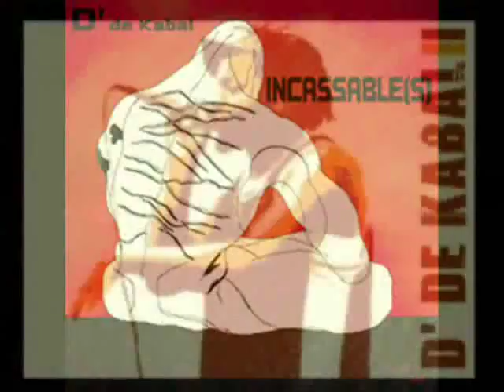Etat II Guerre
D' de KABAL INCASSABLES(S)

INCASSABLE(S) est un album mis en ligne sur le net à partir du 1er février 2006 - à disposition pour tous, téléchargeable gratuitement sur le site officiel

D' de KABAL Etat
I I guerre
(D' / Yed)
La vie est bien trop longue, Les épreuves trop ardues.
Les déceptions profondes, Les illusions vaincus.
Je nai pas peur des coups, Mon mal est dans mes tripes.
Ouais je tends lautre joue, Et jte froisse dans ton slip.
Limage est excessive ? Le monde est dans lexcès.
Pulsions skizo actives, La terre est un boulet.
Mes idéaux maniment, Mes enfants sont ma force.
Ma femme présence divine, Lamour est mon écorce.
Les potes qui fument en bas, Les mères qui guettent en bas.
Les filles font leurs devoirs, Les mecs kiffent Tekken 3.
La mort dun ami proche, Tristesse et puis chagrin.
Faire sa vie à Boboche, Etre la pierre dans lécrin.
Trop dfrèros enfermés, Nont pas le droit dparler.
Avec eux nos pensées, En mots tout déchirés.
Questce
qui nous fait courir ? Qui nous pousse à hurler ?
Cquont veut nous cest louvrir, Pour grogner et cracher.
Refrain :
y a rien à faire, nous sommes en guerre.
On a plus quça, on nlache pas laffaire. (bis)
Un micro, un ampli, Une feuille, de lencre magique.
Un couplet réussi, Un flow gras atypique.
Une rage à toutes épreuves, Un gros coeur bien saignant.
La douleur de la veuve, La brillance du diamant.
Les mômes qui jouent en bas, La b.a.c. qui rôde en bas.
Les toxs et puis leur came, Juste là, en bas dchez toi.
Lenvi de modifier La mise et les données.
Besoin de méditer La donne qui est attribuée.
Mes idées jélabore, Les faux dans le décor.
La saleté sévapore, Jsuis prêt je mâche le mors.
Hip Hop Hardcore encore, Peutêtre
jusquà ta mort.
Des spasmes agitent ton corps, D de Kabal est bien trop gore.
Refrain
Cest un combat sans fin, Un total engagement.
Ma liberté en main, Javance en aboyant.
Je veux ma plume précise, Quelle fasse mal, quelle incise,
Ma voix grasse mais limpide, Qui heurte les âmes sensibles.
Ma misère mon engrais, Ma richesse ma levure.
Je récolte cque je sème, Et je me mange le mur.
Jai mal mais je poursuis, Cest pas hara kiri.
Un guerrier sans répit Au fond de moi grandit.
Par une succession dactes qui ont échappés à loppresseur,
nous avons à nouveau droit à la parole.
Par respect pour ceux qui sont bâillonnés,
qui baignent dans le black out,
soyons indépendants, virulent et fières.
Refrain
Chacun sa conception, Ma vie est faite de risques.
Pas militant dsalon, Je suis père de famille.
Dans les yeux dmes petits, La lumière de la vie.
Pas celle que jai subie, Mais celle que je construis.